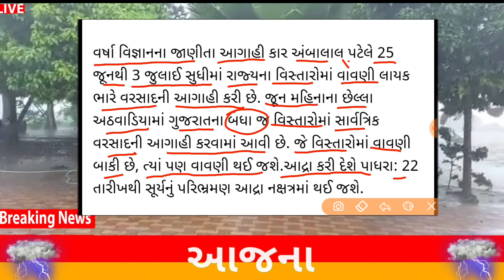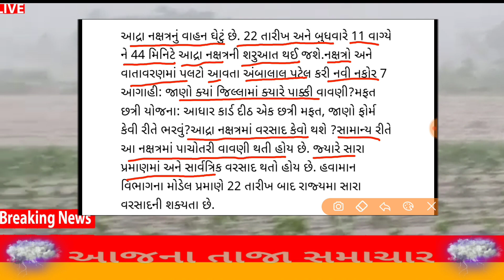આદ્રા નક્ષત્ર બેસતાની સાથે જ ભારેથી અતિભારે વરસાદ gujrat_varsad,weather_news#ચોમાસું​.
આદ્રા નક્ષત્ર બેસતાની સાથે જ ભારેથી અતિભારે વરસાદ, નક્ષત્ર વરસાદ ના સંજોગો, કયુ વાહન, ક્યારે ચાલુ.., Monsoon2022upcominghavirain​ gujrat_varsad​ #ચોમાસુ2022​ Havirain​,weather_news#ચોમાસું​.

ગુજરાતમાં 15થી 17જુલાઈ નાં નૈઋત્યનાં ચોમાસાનું આગમન/ધરતી પુત્ર.

ગુજરાતમાં ચોમાસાની તોફાની શરૂઆત થશે / monsoon forecast

28થી 29 જૂન દક્ષિણ ગુજરાત અને સૌરાષ્ટ્રમાં ભારે વરસાદની આગાહી, cyclone , weather forecast,Gujarat rain,

ગુજરાતપરસાઇકલોનિક​ સર્ક્યુલેશનનીસિસ્ટમસક્રિય#havirain​...
અંબાલાલ પટેલ ની આગાહી / મૃગશીર્ષ નક્ષત્રમાં વાવણી

Gujarat varsad live /હવામાન વિભાગની આગાહી /અશોક પટેલની આગાહી/ અંબાલાલ પટેલ ની આગાહી /ગૌરવ રાણીંગા ની આગાહી/અશોકભાઈ વામજા ની આગાહી/ Dharti Putra..

Hello friends.
namskar